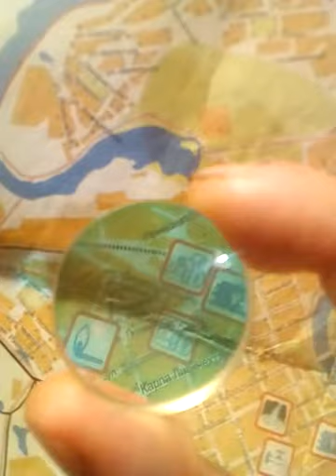С.Ткачев:Боровичи задыхаются!19 - е июля 2018 года.